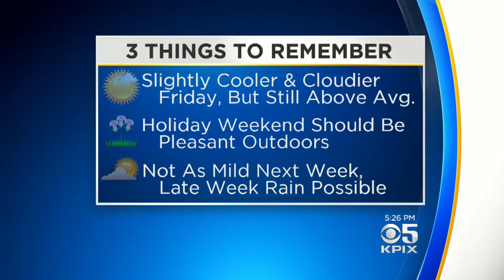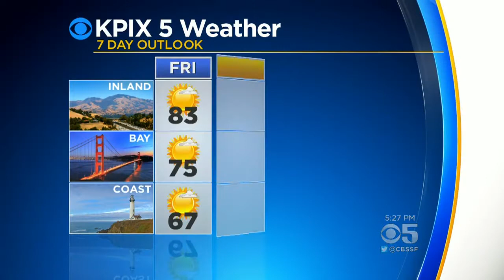Thursday Evening Pinpoint Forecast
Paul Deanno has the Thursday night forecast. (3-29-18)